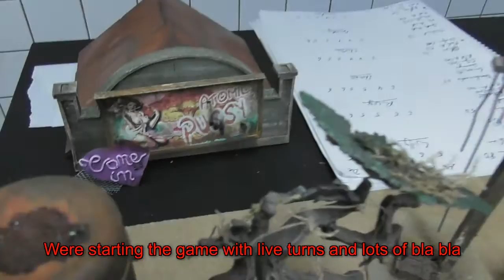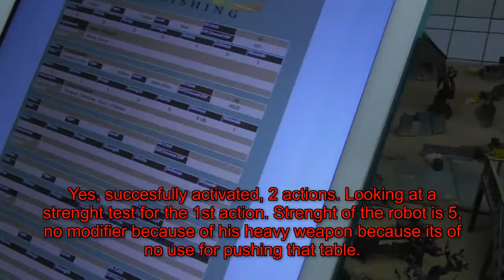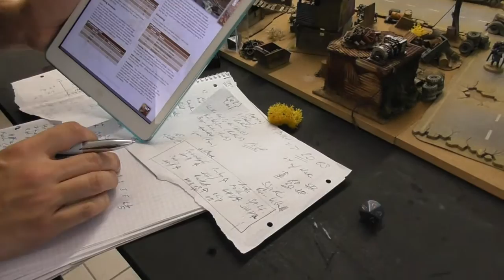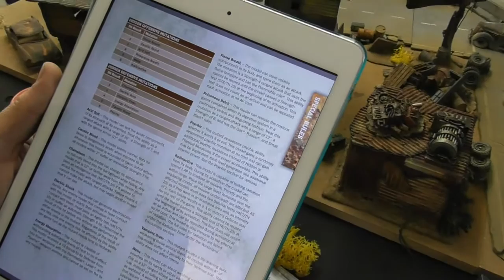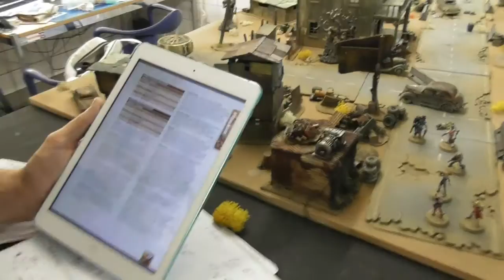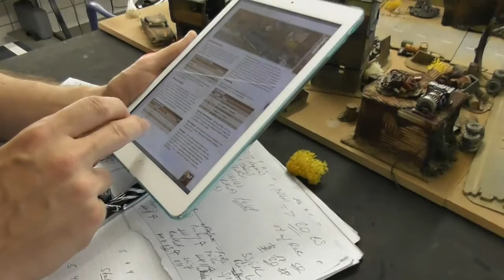Bunkervideos - This is not a Test (Into the Wastes 2 The Judges) engl. subtitles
This is not a Test Skirmish Battle Report in Deutsch/German but with english subtitles. Had to stop it at about 25 Minutes, but take a look :)